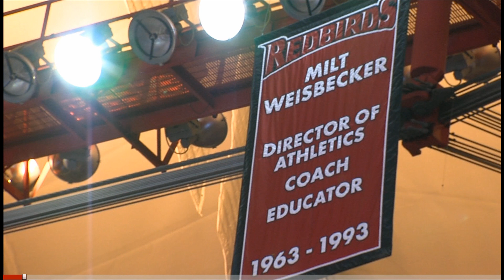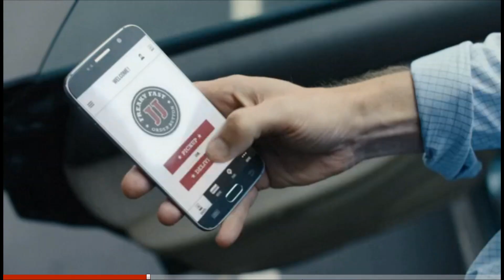2017 New Mexico vs ISU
2016-17 New Mexico vs ISU